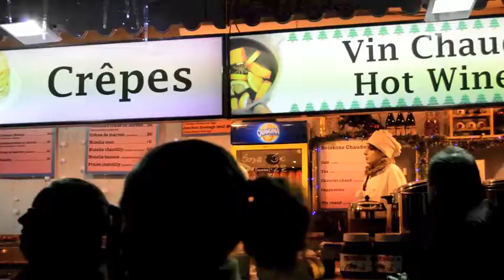Что французы думают о русских? Париж. Елисейские Поля.